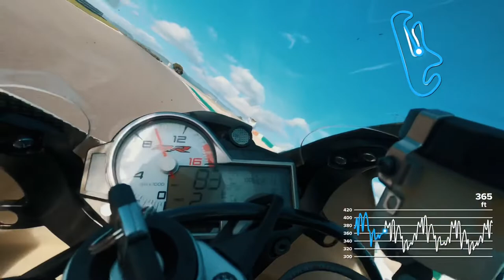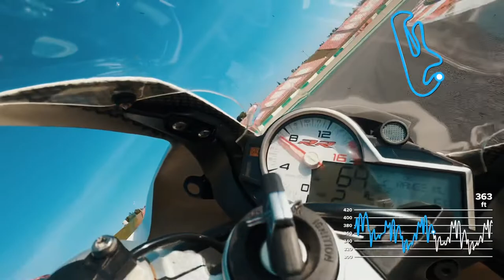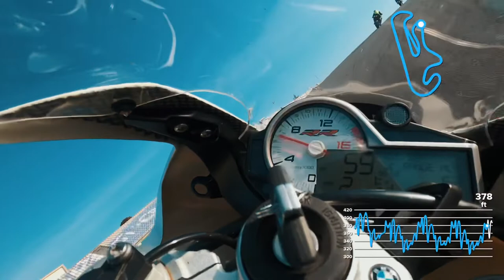Portimao 2:03 BMW S1000rr